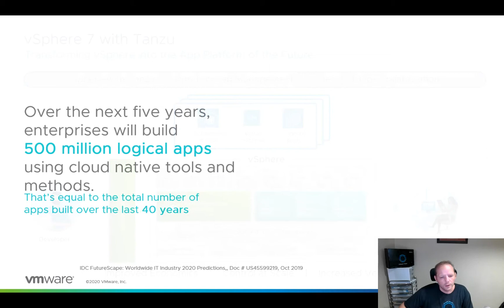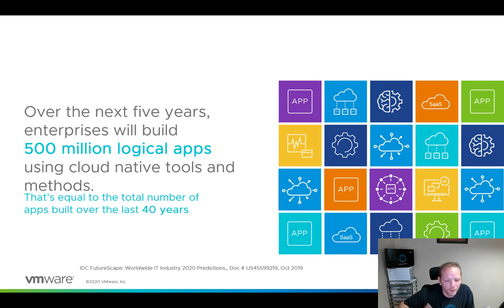COU-VT7933_Unit_needForInfrastructureModernization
This video is part of the free Introduction to vSphere course